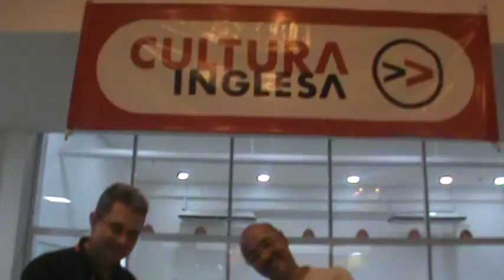Cultura Inglesa Bel Ford Roxo - 02 -05 -2018 - 5